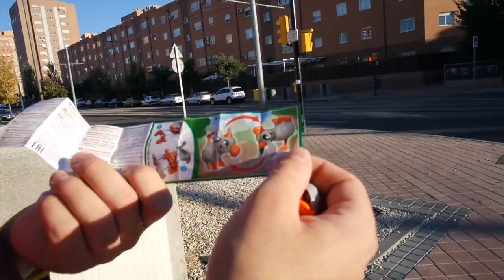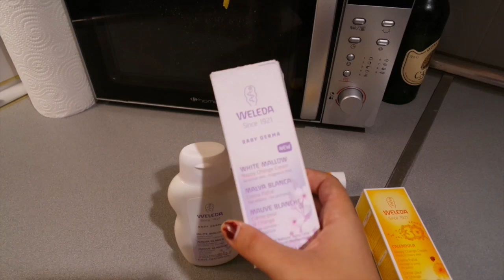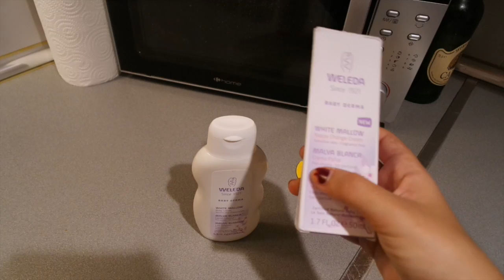ERES LO MÁS!! (21/09/15) Vida de unos padres jovenes